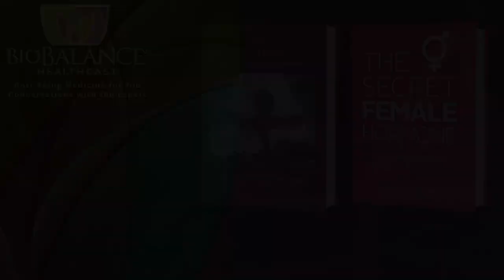Why do you need supplements when you eat a good diet?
Supplements are vitamins, enzymes and minerals that are generally contained in food, but are not present in large enough amounts to keep your body supplied with the building blocks necessary for health. Enzymes are the natural chemicals that make chemical reactions in your body work.   Minerals keep your electrolytes balanced which keeps your alive.  Vitamins are tiny chemicals that are building blocks for bones and other tissues in the body and often also work as communication chemicals in the body.

I believe that taking supplements is absolutely necessary for people living in the modern world. This belief is based on several factors:

• The food we eat is not as nutritious as it was when out parents were young.
• Most meals are not made at home, and now a days Mom or Dad aren’t cooking based on nutrition, but taste
• Nutrition guidelines from the government are wrong: based on the food America grows (so we eat what we grow) and not what we need
• Decrease in the nutrition fortification in our basic food—the government has decided we don’t need iodine, vitamin D in all milk, or magnesium and calcium added to our food, even though we don’t get enough in the average American diet.
• The RDA provided by the government is misunderstood RDA means the smallest amount of a nutrient needed for the AVERAGE American to stay alive!  It is not based on the optimal amount of a vitamin or mineral you need, but the smallest amount the average body size and metabolism requires (Men being 170 lbs, not based on the average women at all).  Eg if you weigh more or take meds that use them up.
• Most Americans are on at least on one medication that uses up specific nutrients and leaves the patient deficient!  Eg. If you take a STATIN (to lower your cholesterol), or a BETA BLOCKER (to control Blood pressure or heart rate) you absolutely need to  take
CoQ 10, and B12 for you to be healthy.
• Where you live determines what is deficient in your diet and local water.
o If you live in North America and live north of Florida, or work indoors, you absolutely require Vitamin D3.
o People in the Midwest US you absolutely need Iodine supplementation (12.5 mg/day.
• Special diets such as Vegetarian, Vegan, or the Keto diet, or any popular diets like Jenny Craig are deficient in vitamins and minerals
o Vegan, Vegetarian: require that you take high dose vitamin B12, Essential Amino acids, iron and Iodine.
o Keto Diet: require that you take B12, all Bs which are found in breads and gluten products, A WHOLE FOOD supplement with veggies and fruits in it (Miracle Reds or Glorious Greens) and a full spectrum of nutrients in a multi vitamin
• People who have had a gastric bypass, and any other bariatric surgery require multiple vitamins and minerals in the Sublingual (under the tongue) form, because they cannot absorb nutrients in what is remaining of the GI tract.
• Women after Menopause and Men don’t need Iron supplementation, unless they have had surgery or blood loss or don’t eat red meat.